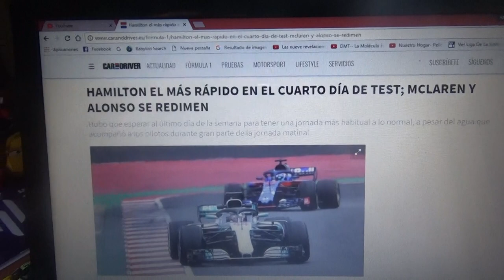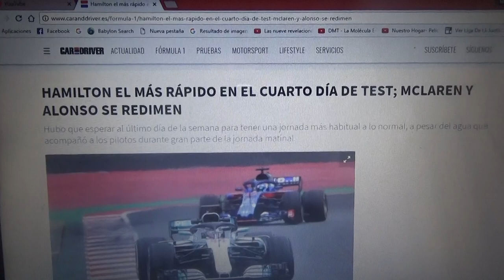Resumen jornada tarde Día 4 test pretemporada 2018 de F1